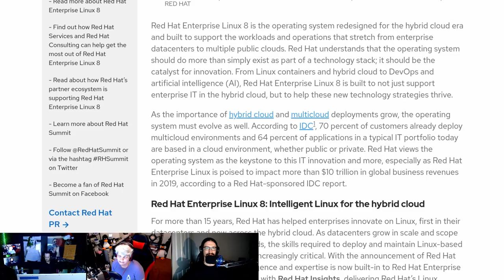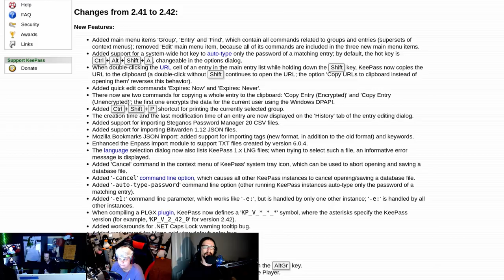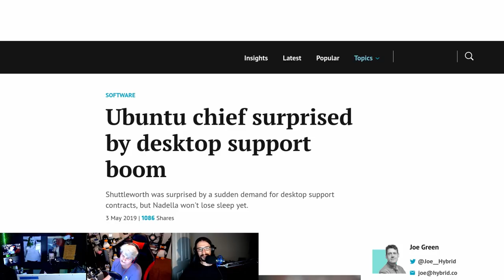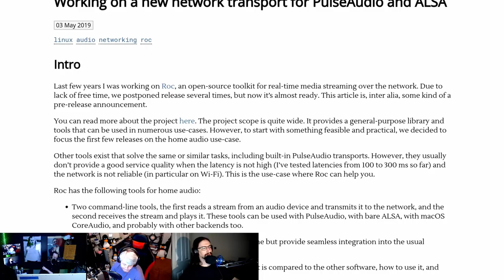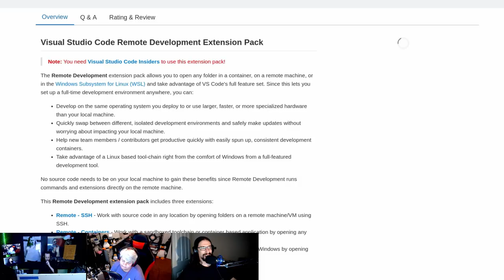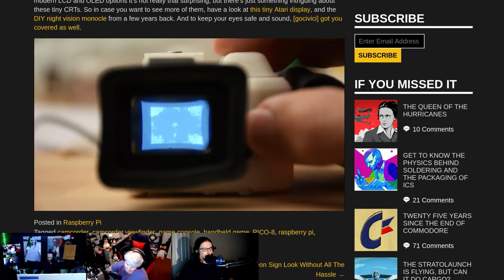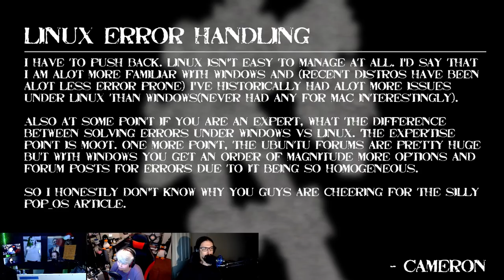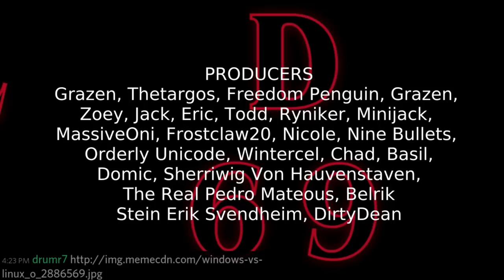LWDW 169: Install SEVEN Linux!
Microsoft installs a Linux kernel, Ubuntu closes shop, Pinebook Pro updates, and GUIX 1.0 is ready for public consumption.

Special thanks to:
Lutris.net
David

Timestamps:
03:20 Red Hat Enterprise 8
04:39 GNU GUIX 1.0
07:48 Pinebook Pro update
09:29 Keypass 2.42
11:39 KDE partition manager 4.0
15:25 Shuttleworth on desktop Linux
18:43 Ubuntu closes shop
20:51 Camoid
23:36 PulseAudio network sync
26:23 Windows Linux kernel
29:29 MS VScode remote
33:39 CRT Pi
36:35 Listener feedback